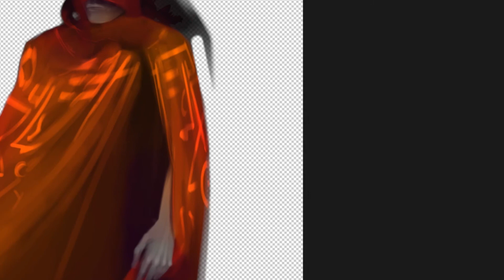Timelapse: Character Design - "Keeper"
Hey internet
Its been a long while since my last post. I've been busy with work and life, but Im still kicking!